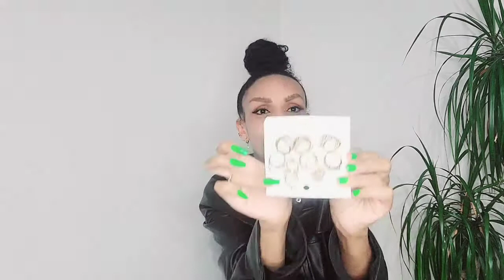አሁን መደረግ ያለባቸዉ ጌጣጌጦችSUMMER JEWELLERY TRENDS💍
LOVISA- Pink flower earrings
H&M-
•Mini face earrings
•Seashell Gold Necklace
• Ring Pack
•Cuff earrings
ZARA- 3 connected gold necklace
ZARA- Gold chain necklace
BERSHKA- Silver rings
TKMAXX- Gold hoop earrings
STRADIVARIOUS- Gold rings

Yodit Tube💕